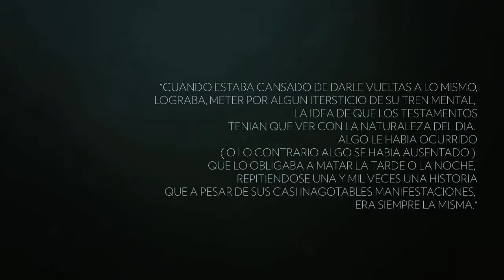superaquello ¨latarde ver¨ teaser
teaser de ¨latarde ver¨, 2011